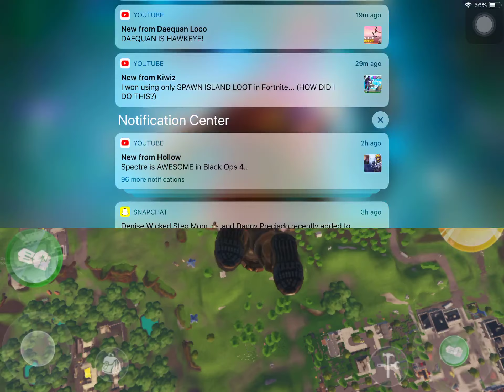I am thanos